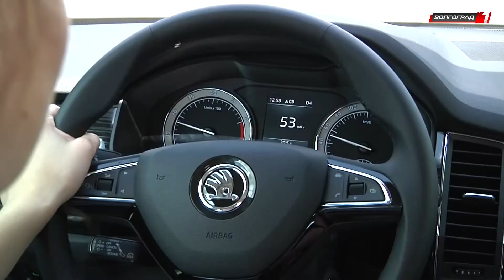В Волгограде в «АГАТ Виктория» прошла презентация автомобиля ŠKODA KODIAQ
Просторный салон, большой багажник, интеллектуальный полный привод, система Smartlink, трехзонный климат-контроль - и это еще не все качества «Skoda Kodiaq». В официальном дилерском центре SKODA  - «АГАТ Виктория» прошла презентация автомобиля, который с недавнего времени собирают на местном производстве.